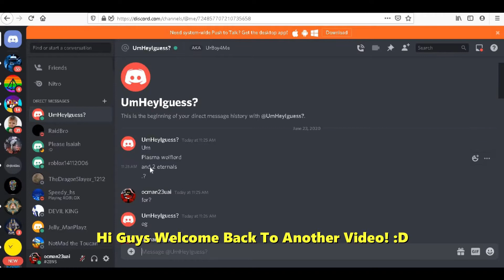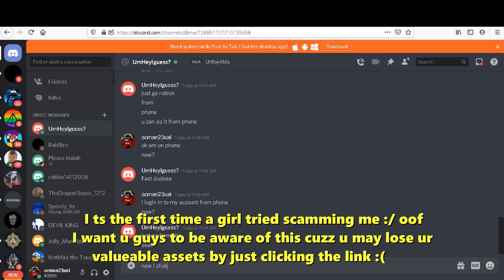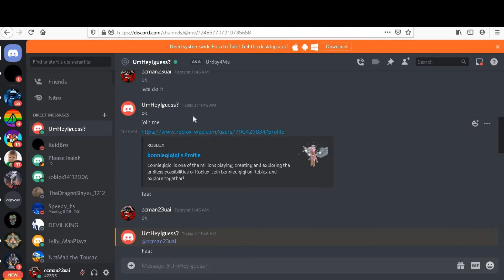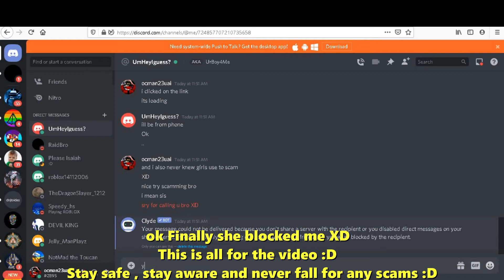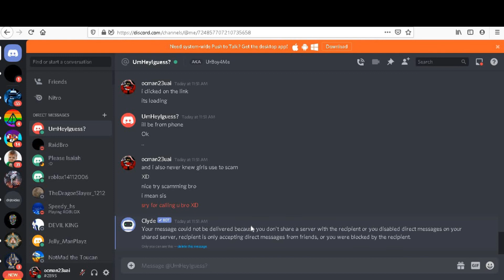So a Cookie Logger Scammer Tried Scamming me in ROBLOX and then this Happened ....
So This girl is a clever scammer
Dont fall for this scams pls

Stay safe , stay aware :)